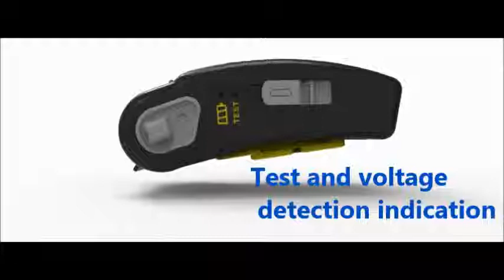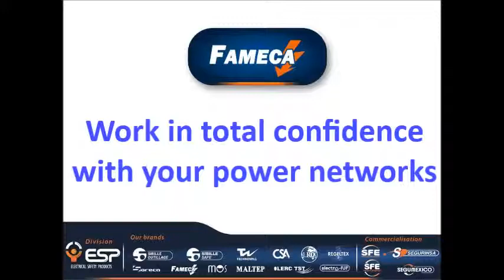ALADIN PERSONAL VOLTAGE DETECTOR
Promotional video showing the key features of the Aladin personal voltage detector and helmet light.